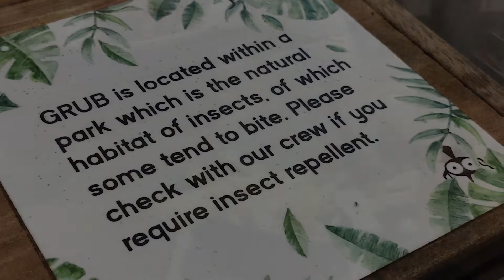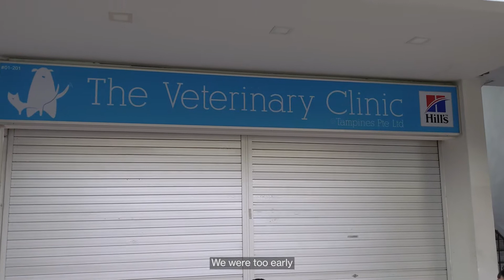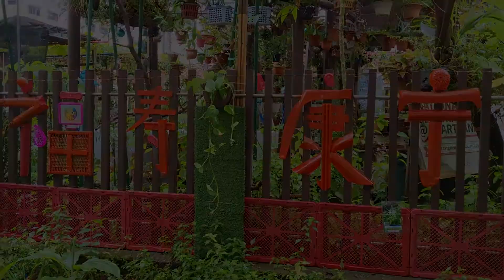july vlog : birthday, night cycling, cats' vaccination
music
Ring Wear Saga by Dusty Decks